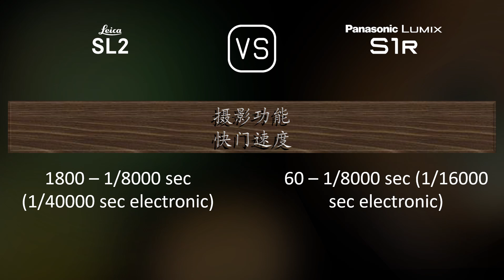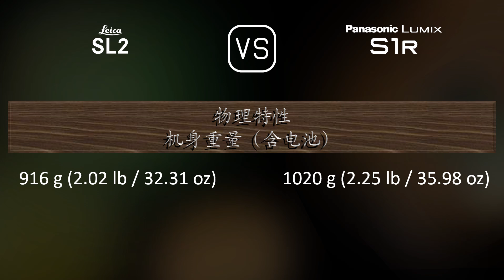Leica SL2 与 Panasonic Lumix S1R 的规格比较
本视频是 Leica SL2 与 Panasonic Lumix S1R 的功能概述和规格比较 (comparison of specifications)，希望对您有所启发。感谢您的支持。

00:25 推出
00:33 机身
00:40 传感器
01:01 图片
01:16 光学与对焦
01:41 屏幕
01:58 取景器
02:13 摄影功能
03:06 录像功能
03:20 贮存
03:24 连接性
03:49 物理特性
04:07 杂项